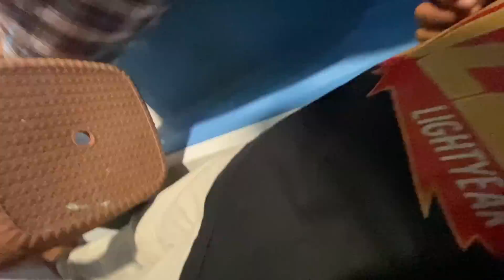Berburu Ular Masuk Kamar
THE AMBYAR PROJECT!!!

Selamat Datang di channel THE AMBYAR PROJECT
Kita bakal share keseruan kita di Youtube Channel ini

Stay Tune yaa^_^

Ambyar Genk!!! Icoo Aeee!!!